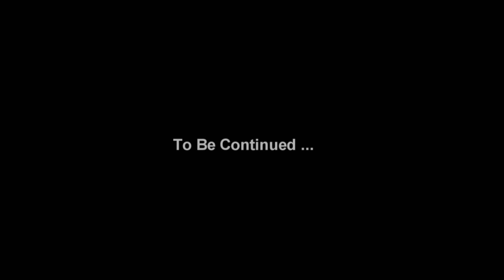Sunway Pyramid Vacation - 13 Jan 17 ( V )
13 Jan 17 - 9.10 pm, ... hohoho ~ Stay at GM Grand Moments Hotel with parents ...

Shopping at Sunway Pyramid Petalling Jaya Kuala Lumpur ...

Sending by DiGi 4G Hotspot wi-fi signal at home area. ( 25 Feb 17 )